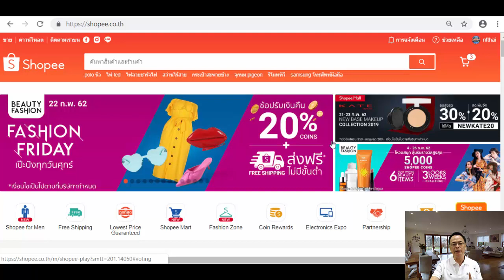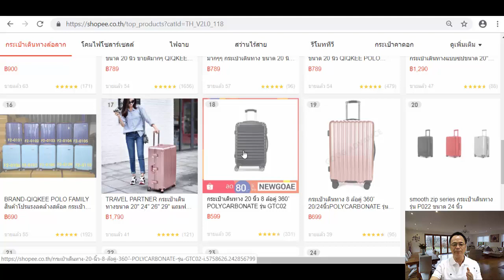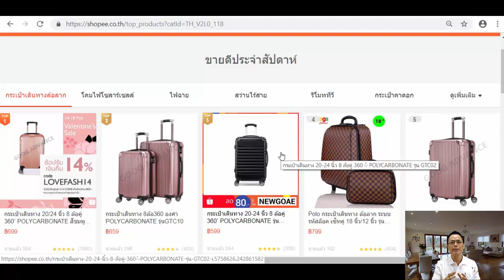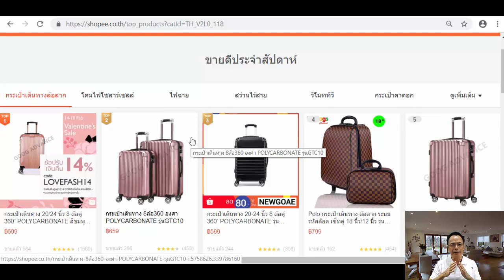🚩 3 ขั้นตอน รู้(ไม่ต้องเดา) สินค้าขายดี 2019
3 ขั้นตอน รู้(ไม่ต้องเดา) สินค้าขายดี 2019

แจกฟรี สินค้า ขายดี ได้เงินเยอะ

ขายของ ออนไลน์ รวยสบาย ปี 2019

👉สนใจเรียน คอร์ส ออนไลน์ :

หรือ ข้อมูลเพิ่มเติ่ม
ได้ที่ facebook :
FB เพจ: ออนไลน์ รวยสบาย: สไตล์ อ.ณุพงศ์ มีพันล้าน
(ขอให้คนกด like, กดแชร์ ร่ำรวยทุกๆคน ครับ)